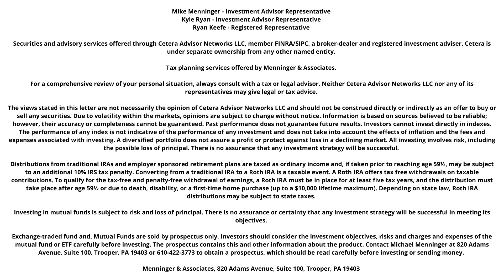Financial Planning Q&A Part 3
This week on Financial Planning: Explained, host Michael Menninger, CFP is once again joined by Kyle Ryan, CFP and Ryan Keefe. Ryan and Kyle are junior staff members at Menninger & Associates financial planning, and are back to answer more financial planning questions as the first two-part series received such a great response.

In the first part of this new four part Q&A series, the guys discuss how to select 401(k) investment options, the retirement plans available to small business owners, and recouping your investment from disastrous medical bills.